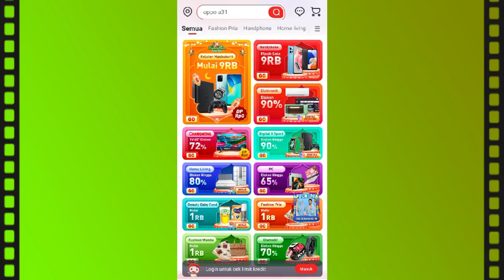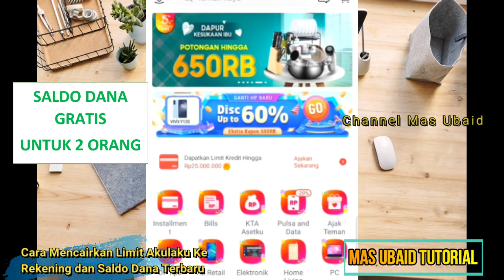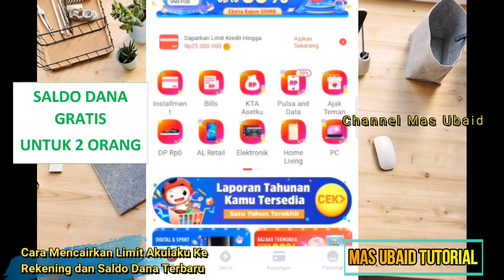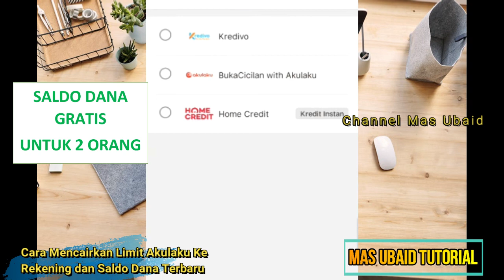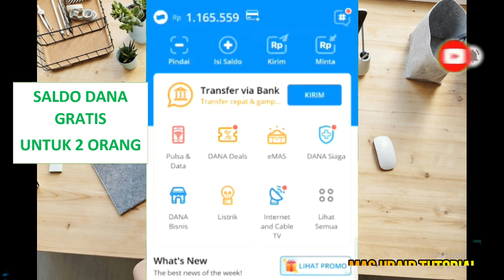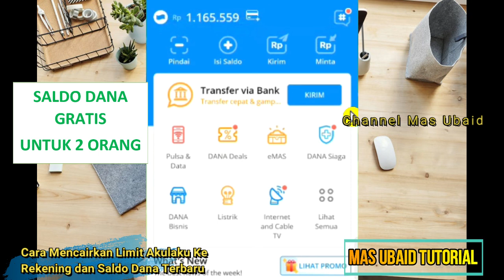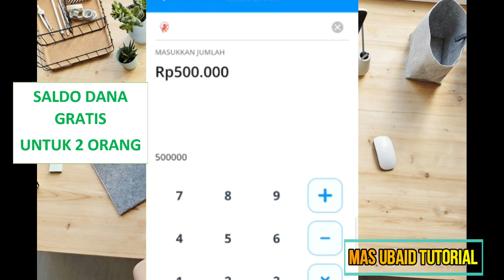Cara Mencairkan Limit Akulaku Ke Rekening dan Saldo Dana Terbaru, Gestun Limit Akulaku Sendiri